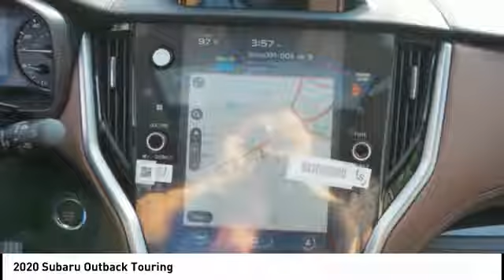2020 Subaru Outback Touring for sale in Cary NC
2020 Subaru Outback Touring for sale in Cary NC - Stock # SB54460
Year: 2020
Engine: 2.5L H-4 cyl
Transmission: continuously variable automatic
Exterior Color: Cinnamon Brown Pearl
Interior Color: Java Brown
Model Code: LDG
Drive Line: All-wheel Drive
Address:
VIN: 4S4BTAPC8L3106779